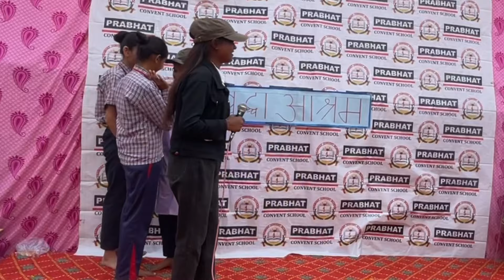[Play] Respect Your Parents By PCS Students At Annual Function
Teachv Vlogs [ Himanshu Singh ]
College Vlog

Check Out The latest Vlogs ( click on the link given below) :-

Teachv Vlogs
Hey, fellow explorers of the digital realm! 🌐✨ Get ready to embark on a thrilling journey with me as I peel back the curtain and unveil the epic adventure that is my college experience! 🚀📚

👫 Meet the Campus Crew!
No college journey is complete without an amazing squad! Get ready to meet the eclectic cast of characters who will be my partners in crime throughout this rollercoaster ride. 🤝🌟

🍿✨ Join me on this rollercoaster of academia, friendship, and self-discovery. It's going to be a wild ride, and I can't wait to have you along for the journey! 🚀🌟

vlog, fokats vlog,
manisha rani vlog,
bharti singh vlog,
study vlog,
vlog,vlogs,
new vlog,
daily vlog,
the roamer amit vlog,
vlog 68,
old student play,
play,games for student,
games for school student,
school fun game for student,
recreational activity for student,
activity for studends,
how to play recorder,
play (theater genre),
high school play,
how to play piano,
how to play organ,
into the woods (play),
how to play melodica,
how to play piano scale,
playlist,study music,
independent,
music to study,
fender,
self development,
englanti for children,
 vlog,vlogs,
mini vlog,
family vlog,
new vlog,
daily vlogs,
daily vlog,
funny vlog,
shadi vlogs,
funny vlogs,
sourav joshi vlogs,
siddhu vlogs,
uni vlog,
alex vlog,
vlog trip,
feni vlog,
shadi vlog,
how to vlog,
bike vlogs,
school vlog,
mini vlogs,
travel vlog,
jaipur vlog,
college vlog,
wedding vlog,
rs funny vlog
,sidhu vlogs,
alpha vlogs,
alpha new vlog,
family vlogs,
travel vlogs,
starbucks vlog,
mini vlog funny,
fest
t-fest,
tfest,
steam next fest,
bfest,
steam next fest 2024,
t fest,
benidorm fest,
festa,
fun fest,
qlas fest,
steam next fest games,
masno fest,
qlas ft fest,
steam next fest best games,
mcgazza fest,
next fest 2024,
t-fest улети,
next fest steam,
qlas fest gelekt,
feb 2024 next fest,
qlas ft fest ramos,
qlas ramos ft fest,
next fest gameplay,
next fest february,
brick city anime fest,
next fest highlights,
steam next fest feb 2024